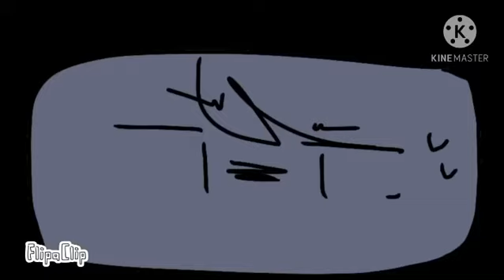Stay Calm animation Meme Ft Among Us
Yep this is From 2 months ago I just continued it last night AAAAAA-
But yeah Finally get to finish this Qq
Ft Among Us
Apps
FlipaClip
KineMaster
Fps 14
Frames 468